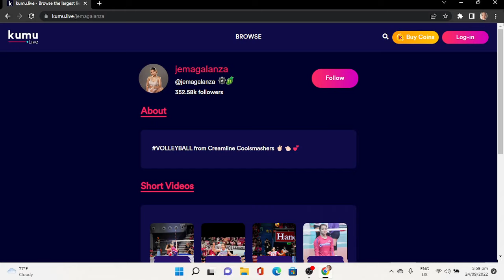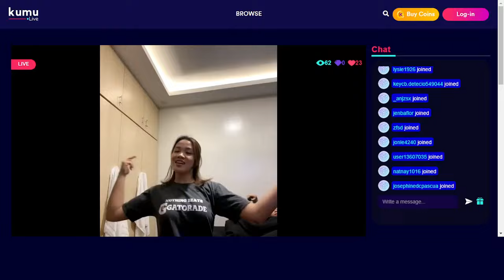Jema Galanza KUMU Live (September 24,2022)